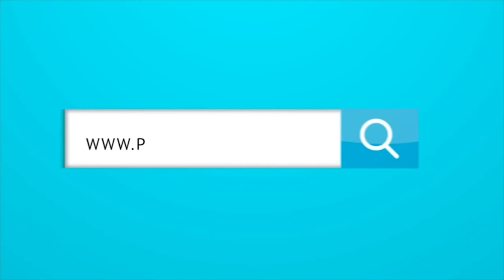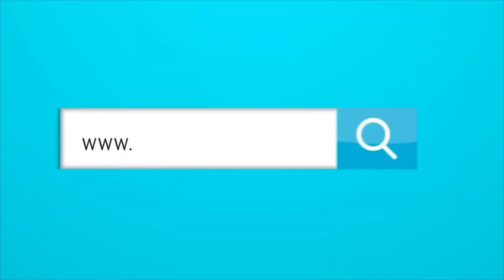Las condiciones para que continúe Juan Cruz Real en el Junior